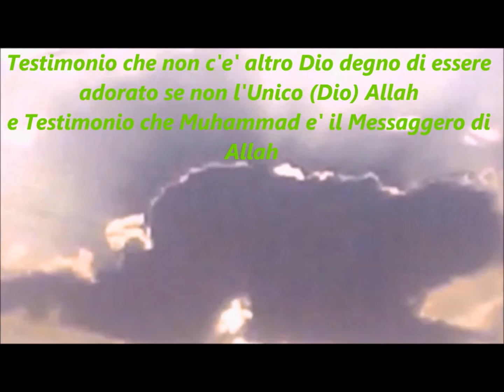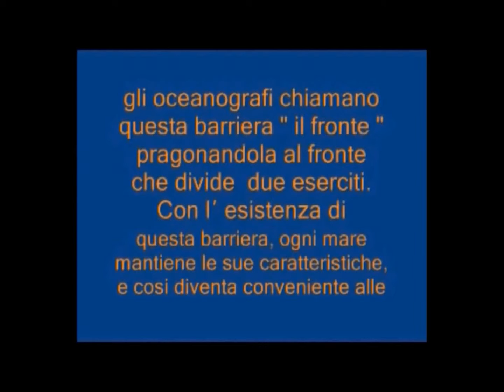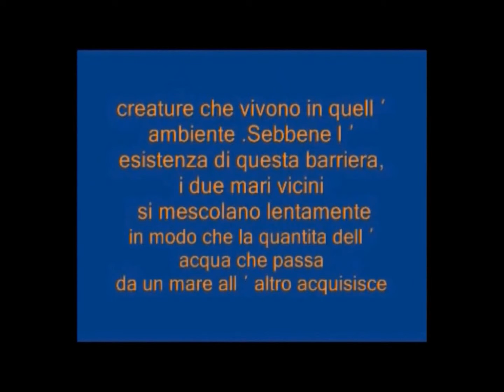إسلام ايطالي وسويسري . اللة أكبر